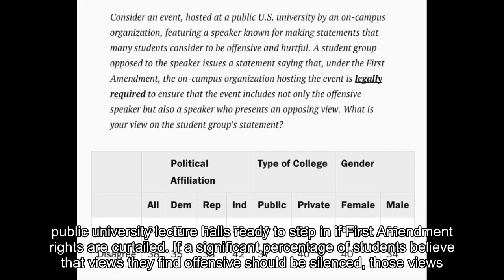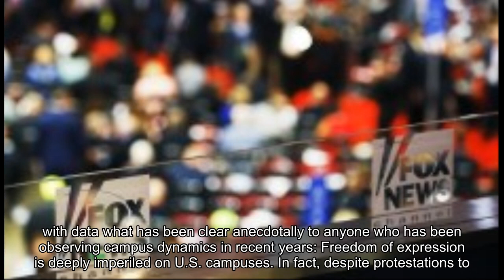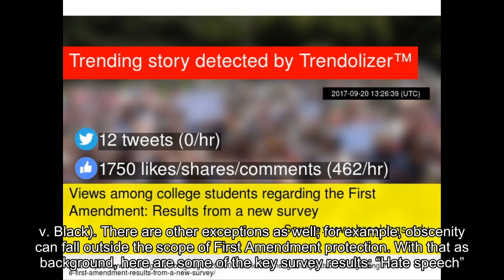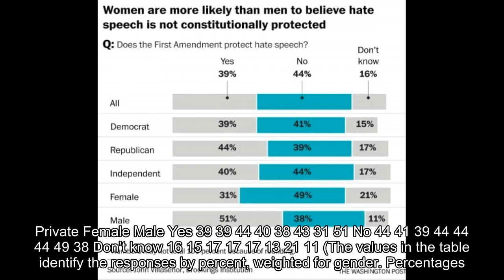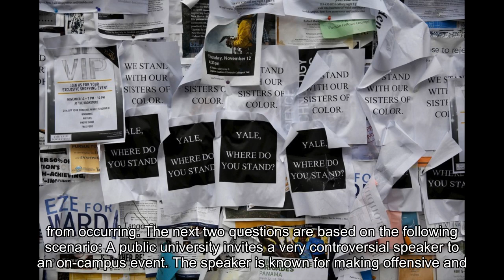Views among college students regarding the First Amendment: Results from a new survey